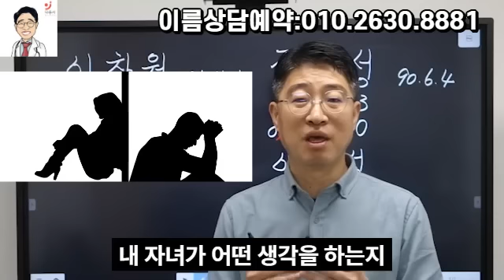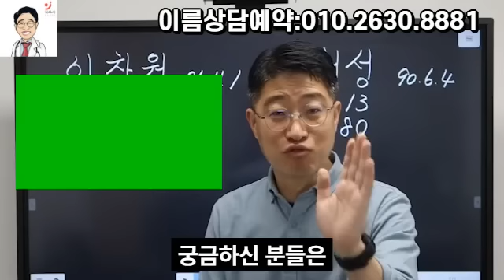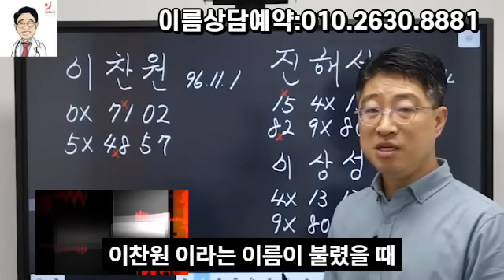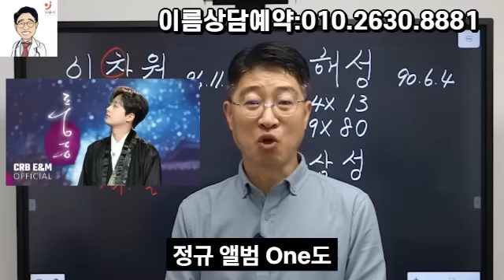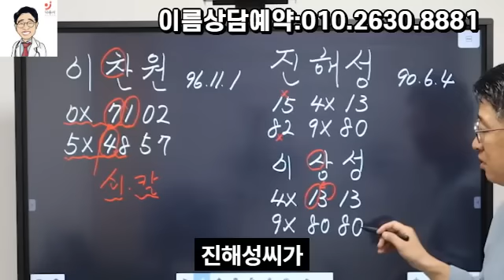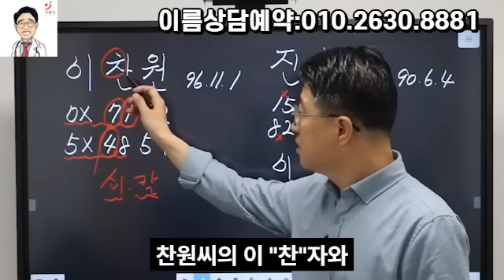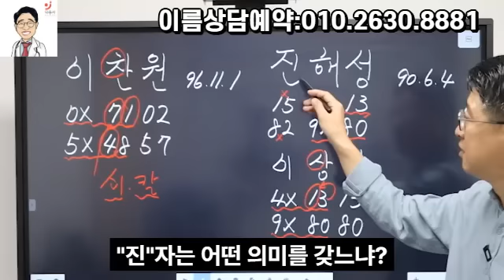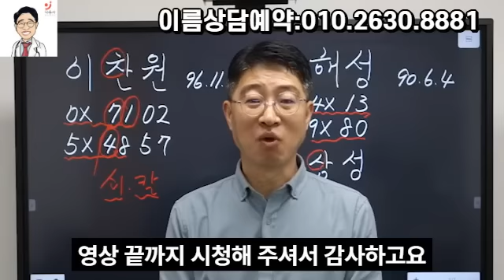이찬원, 진해성 트로트 가수로 인생 역전, 놀라운 이름의 힘